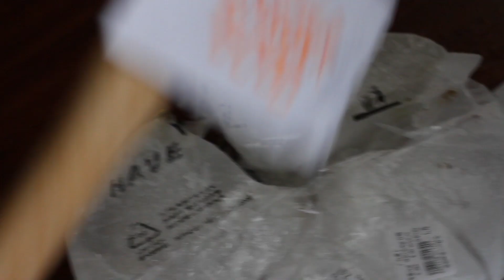Ice Smasher 6000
When you really need a cool beverage!